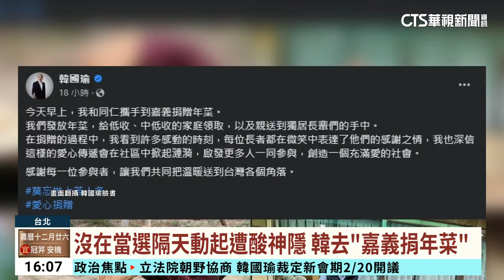招牌拱手動作立院重現 韓國瑜八點五十上班了｜華視台語新聞 2024.02.05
新科立法院長韓國瑜今(5)日早上8點50分左右進到立法院外，韓國瑜一早巡視立法院各局處，還帶著新任立法院秘書長周萬來一起亮相，韓國瑜表示，周萬來在議事程序上是教科書等級，周萬來也說，會利用專業協助委員議事。